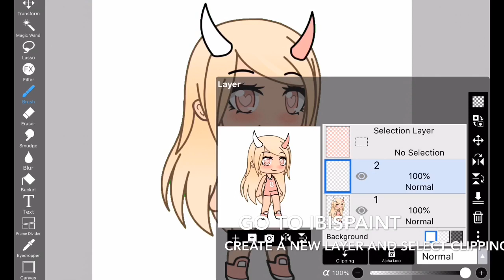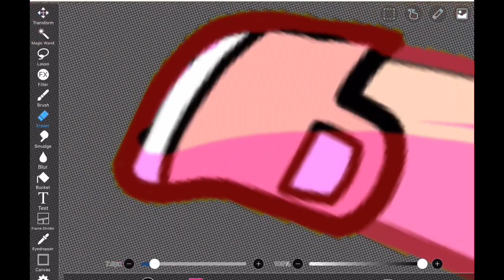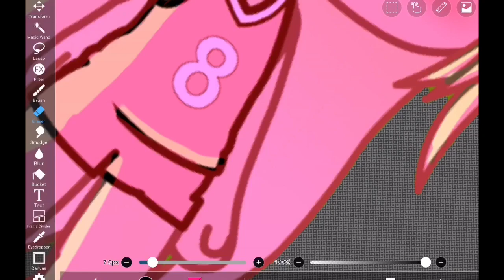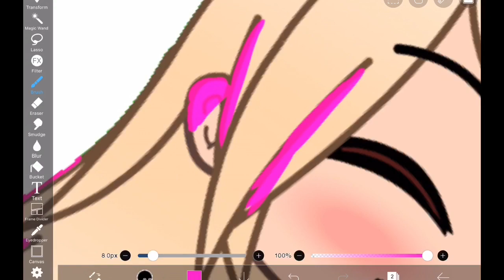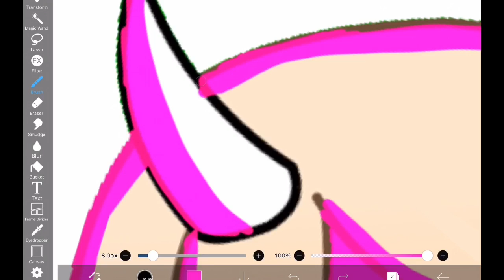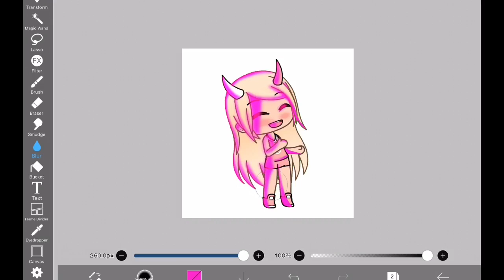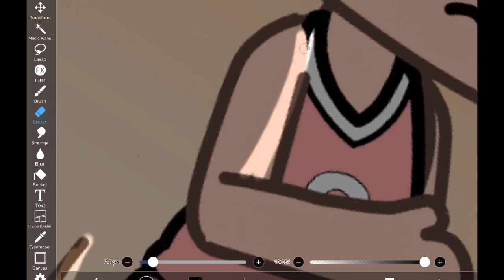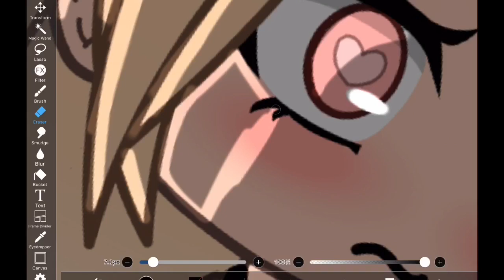3 really simple ways to edit ( for beginners ) | Gacha Life